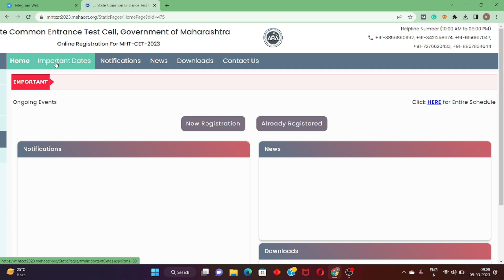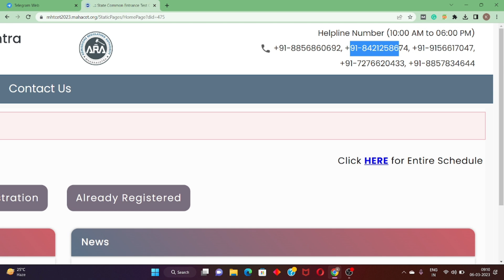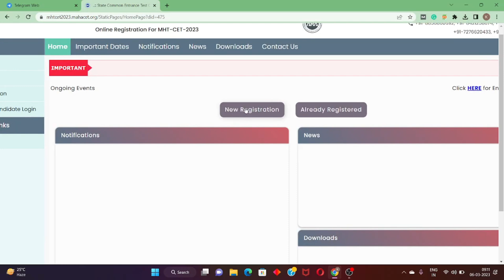✅ MHT-CET 2023 REGISTRATION DATES 🔥| MHT-CET 2023 APPLICATION FORM DATE🔥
In This Video You Will Know The MHTCET 2023 Exam Registration Dates